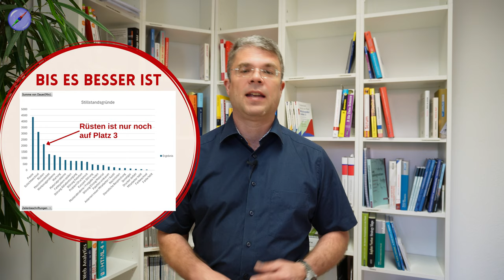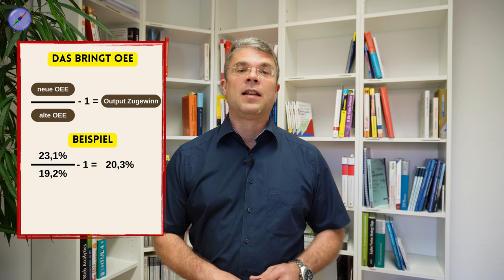Maximieren Sie die OEE Produktivität: Wie Sie die Gesamtanlageneffektivität steigern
📊 Gesamtanlageneffektivität (OEE) verbessern: Tipps und Tricks 📈

In meinem neuesten Video zeige ich Ihnen, wie Sie die Gesamtanlageneffektivität (OEE) in Ihrem Unternehmen erfolgreich steigern können. Die OEE ist ein entscheidender Faktor, wenn es darum geht, die Effizienz und Produktivität Ihrer Produktionsanlagen zu maximieren. 🏭

Themen, die ich im Video behandle:
👉 Einführung in die OEE: Grundlagen, Berechnung und Bedeutung.
👉 Typische Fragestellungen: Antworten auf häufige Fragen zur Anlagenverfügbarkeit und Leistungsfaktoren.
👉 Berechnungsgrundlagen: Welche Zeiträume sollten für die OEE-Berechnung herangezogen werden?
👉 Optimierungstipps: Praktische Tipps zur Steigerung der Verfügbarkeit, Leistung und Qualität Ihrer Maschinen.

🔧 Warum ist die OEE so wichtig?
Die OEE gibt Ihnen einen umfassenden Überblick darüber, wie effektiv Ihre Produktionsanlagen wirklich sind. Indem Sie die Verfügbarkeit, Leistung und Qualität Ihrer Maschinen kontinuierlich überwachen und verbessern, können Sie Produktionsausfälle minimieren und die Effizienz Ihrer Prozesse erheblich steigern.

🚩 ▬ Inhaltsübersicht ▬▬▬▬▬▬▬▬▬▬▬▬ 🚩
00:00 Start
00:30 Was ist die Bezugsgröße?
02:10 Wo fängt man an, die OEE zu optimieren?
02:41 So fängt man am besten an, die OEE zu optimieren
03:06 Bringen Sie die Maschine zum Laufen!
03:28 So kommen Sie an Betriebsdaten
05:03 Shopfloor-Management für die Kommunikation
06:57 Mit dem A3-Report Probleme lösen
07:18 Was bringt die Arbeit an der OEE?